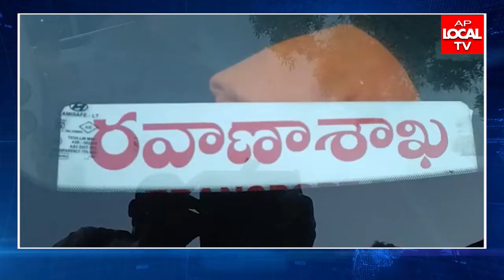అగనంపూడి హైవే పై డీటీసీఆర్ అధికారుల రైడ్